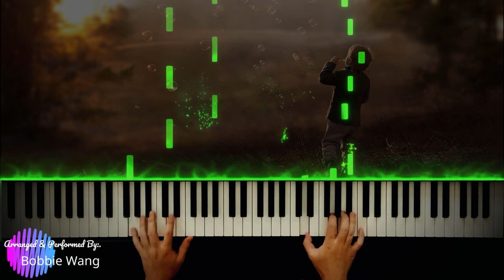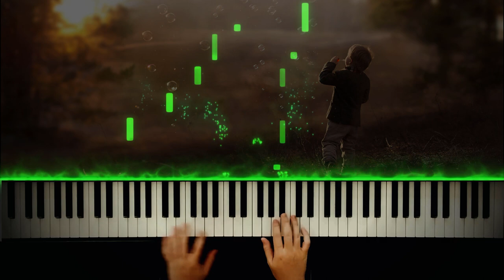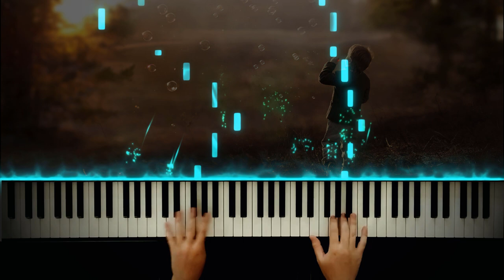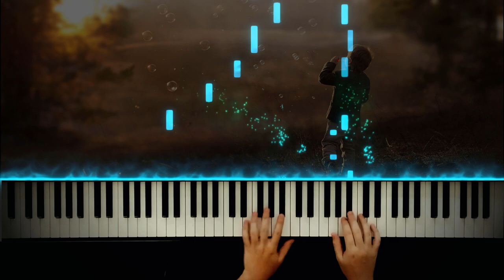越长大越孤单 - 牛奶咖啡 (milk@coffee) - 钢琴 - Synthesia Piano Cover / Tutorial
This is my arrangement and interpretation of a sentimental Chinese song by milk@coffee(牛奶咖啡). I first time heard the song about 7 years ago before I left to US. It always reminds me of the good time that I spent with my friends and family and the time when I had to face the uncertainty alone.

Piano: Yamaha-P515
Midi source: Yamaha CFX Concert Grand

cheers,
Bobbie

lyrics:
越长大越孤单 / 越长大越不安 / 也不得不看梦想的翅膀被折断 / 也不得不收回曾经的话问自己 / 你纯真的眼睛哪去了
越长大越孤单 / 越长大越不安 / 也不得不 / 打开保护你的降落伞 / 也突然间 / 明白未来的路 / 不平坦 / 难道说这改变是必然